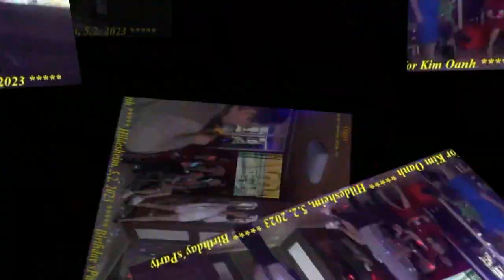KHÁT VỌNG TÌNH YÊU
Nhạc Sỹ Vũ Ngọc Quang,
Ginger - Trần Văn Gừng Germany Cover,
BIRTHDAY´SPARTY FOR LÊ THỊ KIM OANH
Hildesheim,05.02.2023